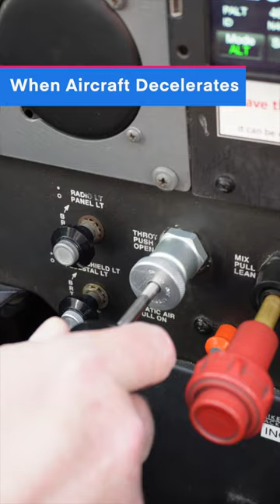Compass Error Acceleration/Deceleration